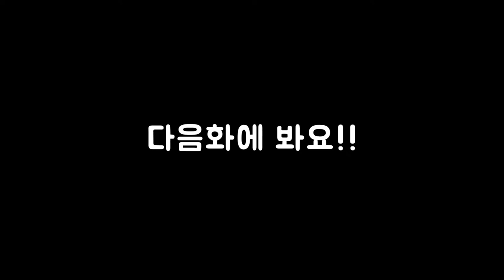27화 4연속 보스 너무하네 (스카이림 글렌모릴 모드)